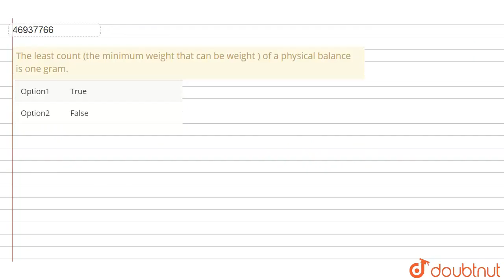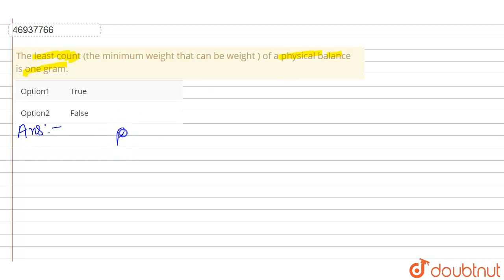Theleastcount(the minimum weight that can be weight ) of a physicalbalance is one gram. | CLASS ...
Theleastcount(the minimum weight that can be weight ) of a physicalbalance is one gram.
Class: 9
Subject: PHYSICS
Chapter: MEASUREMENTS
Board:FOUNDATION

👉 Have Any Query? Ask Us.